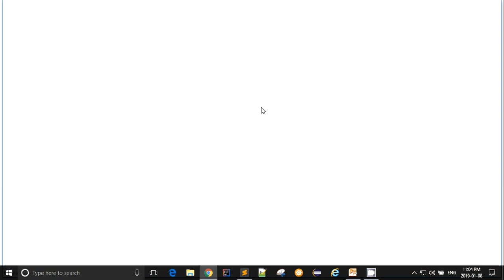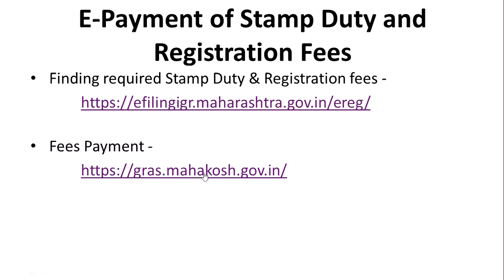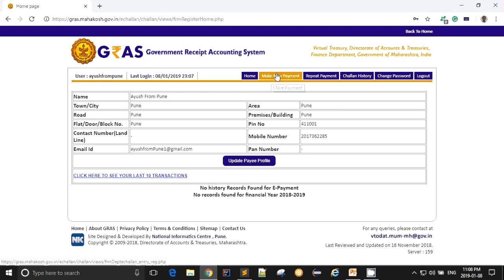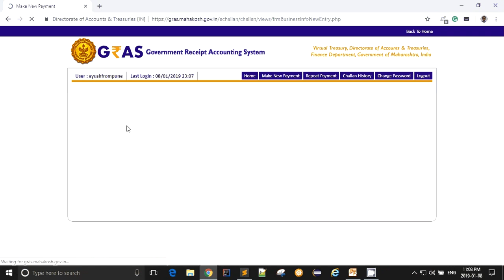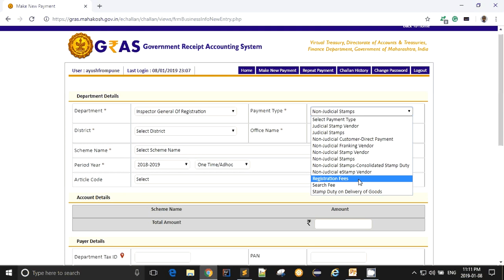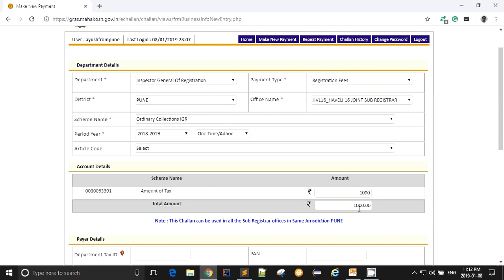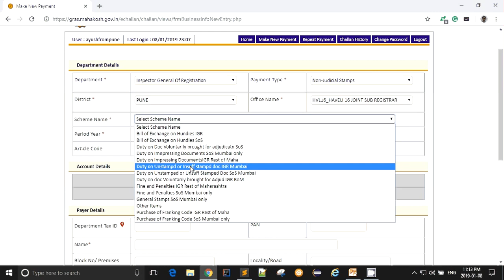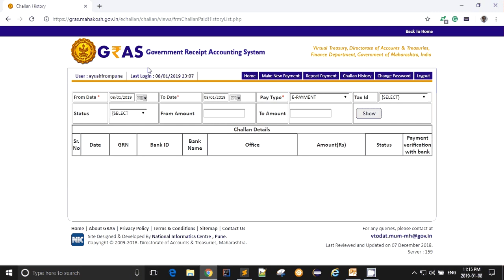Rent Agreement E-Registration - Part 4 of 5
Complete Procedure for Rent Agreement Registration in Maharashtra (Leave and License E-Registration)

Hardware Requirement
 Laptop with Windows - 7 or higher.
 (Biometric device) Thumb Scanner : Secugen Hamster PRO-20.
 Web cam (Laptop integrated Webcam also works great)

Software Requirement
 Dot Net Framework 4.5 or higher (For Windows - 7 O.S.)
 Internet Explorer 9 or above
 Drivers for Thumb Scanner
 RD Service Registration
 RD Service Installation
 Web API Installation

What is Registered Device (RD) ?
 Bio Metric Device (Thumb Scanner) may get misused by not providing thumb scan in real time, using stored thumb scan etc.
 In order to prevent this, Adhaar Card issuing Authority (UIDAI) wanted to enable traceability, analytics and fraud management.
 That is why they introduced a process of identifying each thumb scanner uniquely called as “Registered Device”.
 This caused additional overhead on system, but it prevented misuses of the system.

Required Installation on Laptop
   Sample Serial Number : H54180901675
 Biometric Drivers
 RD Service Installation
 Web API Installation

 E-Payment of Stamp Duty and Registration Fees

Creation of E-Registration Document
 Creation of Token for E-Registration Document -

Execution & submission of the document
 Attaching Thumb Scan and Picture to the document.